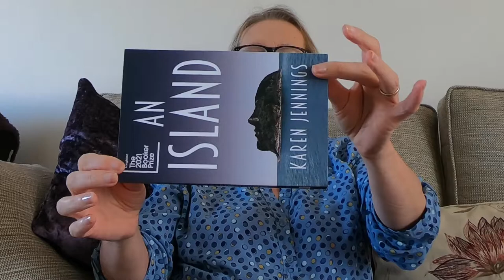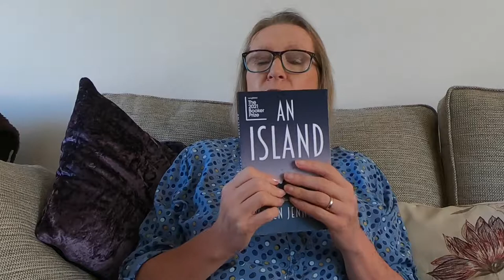An Island by Karen Jennings - another from the Booker Prize Longlist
With the Booker Prize longlist now announced, I am going to try and read all of them before the winner is announced later in the year. This is the sixth one off the list.